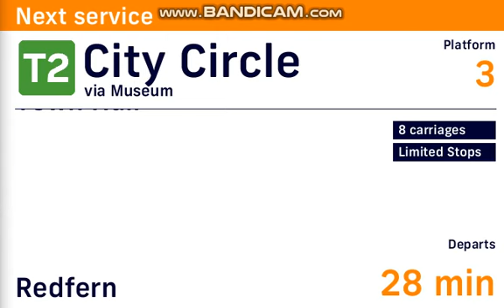DVA #29: Sydenham - City Circle via Museum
Hope you enjoy my 29th Sydney Trains DVA video of Sydenham -  City Circle via Museum!!

I will make more video of it!!